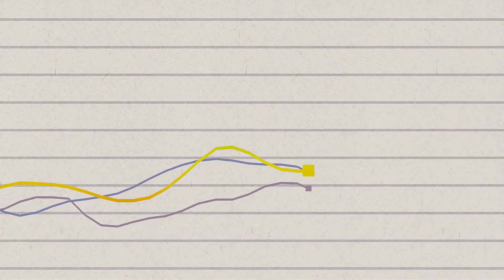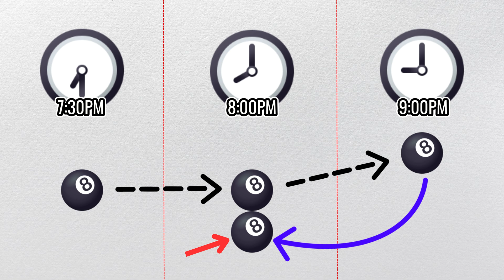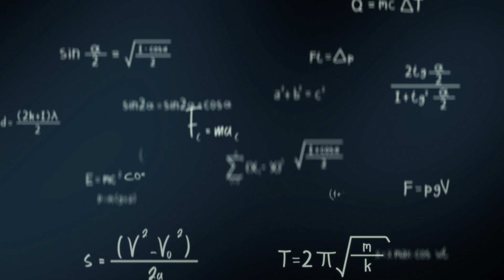Debunking EVERY Time Travel and Parallel Universe MYTH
Have you ever wondered about time travel and parallel universes? In this video, we debunk every common myth and misconception about these fascinating topics. Learn the truth and the facts about time travel and parallel universes in this mind-bending exploration of fact and fiction!

Timestamps:
0:00 Intro
0:10 Background Questions
0:37 Misconceptions
1:21 Myths Debunked
2:23 Actual Science
3:48 Summarizing...
4:00 Outro